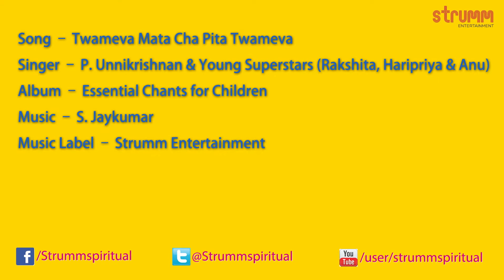Twameva Mata--Guru Shlok by P. Unnikrishnan & Rakshita, Haripriya & Anu(Young Superstars)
This Guru Shlok is recited in many households not only by elders but by children too. This version is unique in that it has Maestro Unnikrishnan teaming up with the Young Superstars (Rakshita, Haripriya & Anu) to bring out the beauty of the song in a style that will appeal to everyone.

Singer- P. Unnikrishnan & Young Superstars (Rakshita, Haripriya & Anu)
Album-Essential Chants for children
Lyrics -- Traditional
Music Label-Strumm Entertainment Pvt. Ltd.
Lyrics:
Twameva Mata Cha Pita Twameva
Twameva Bandhuscha Sakha Twameva
Twameva Vidya Dravinam Twameva
Twameva Sarvam Mama Deva Deva

To set this song as callertune:
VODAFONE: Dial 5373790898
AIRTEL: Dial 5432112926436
IDEA: sms DT3790898 to 55456
AIRCEL: sms DT2067543 to 53000
BSNL North & West: sms BT 2067543 to 56700
BSNL South & East: sms BT 3790898 to 56700
MTS: sms CT0745928 to 55777
TATA INDICOM: sms WT1208097 to 12800
TATA DOCOMO: sms SET3790898 to 543211
VIRGIN MOBILE: sms DT3790898 to 58475
UNINOR: sms CT0745928 to 52211

Dial 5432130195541 for Twameva Mata by P. Unnikrishnan & Young Superstars (Rakshita, Haripriya & Anu)